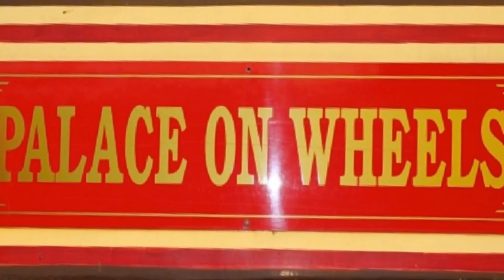राजस्थान भारत की सबसे महंगी ट्रेन किराया 12.5 लाख रुपये | Most Costly Train Of India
Palace on Wheels Luxury Tourist Train, Most Costly Train Of India
पैलेस ऑन व्हील्स लग्जरी टूरिस्ट ट्रेन

Pride of Rajasthan

Place on Wheels is a Luxury Tourist Train on Indian Railways Operated by Indian Railways and IRCTC - Indian Railways Catering and Tourism Corporation

Route of Palace on Wheels - The train has a 7 nights & 8 days itinerary departs from New Delhi, Jaipur (Day 2), Sawai Madhopur and Chittaurgarh (Day 3), Udaipur (Day 4), Jaisalmer (Day 5), Jodhpur (Day 6), Bharatpur and Agra (Day 7), return to New Delhi.